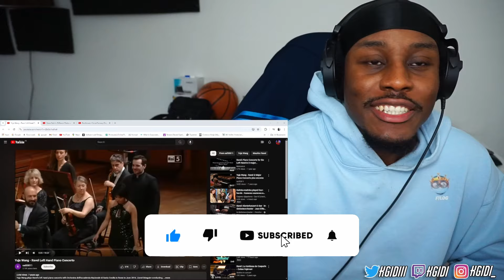She is just Flawless | Yuja Wang - Ravel Left Hand Piano Concerto | First Time Listen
Reaction to Yuja Wang - Ravel Left Hand Piano Concerto